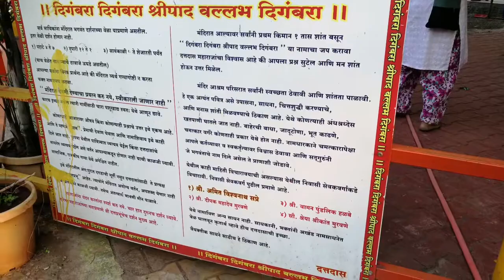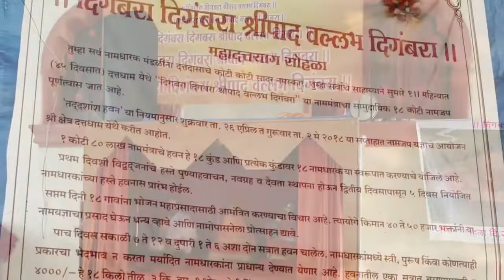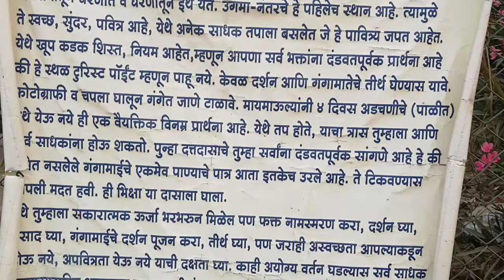श्री क्षेत्र दत्तधाम. नाशिक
दत्तधाम, नाशिक, दत्तदास महाराज, टेंबे स्वामी
श्री क्षेत्र दत्तधाम हे श्री दत्तगुरूंचे एक जागृत देवस्थान आहे. नाशिक येथून सुमारे दहा किलोमीटर आणि सोमेश्वर पासून सुमारे पाच किलोमीटर अंतरावर गोदावरी नदीच्या किनारी, निसर्गरम्य परिसरात ते उभारण्यात आले आहे. या मंदिराची देखभाल श्री मोठे स्वामी उर्फ श्री.टेंबे स्वामी परंपरेतील श्री कालिदास महाराज ,श्री क्षेत्र गुंज परभणी यांचे शिष्य श्री.दत्तदास महाराज करतात .ते जालना परभणी या भागातून नाशिक येथे त्यांच्या गुरूंच्या आज्ञेप्रमाणे आलेले आहेत. ते संपूर्ण वेळ मौनात असतात .दत्तधाम मध्ये भक्तांना राहण्याची व्यवस्था केलेली आहे. तिथे राहून श्रीगुरुचरित्र पारायण करू शकता. या काळात भक्तांच्या भोजन आणि निवासाची व्यवस्था दत्तधाम करते. दत्तधाम मध्ये दर पौर्णिमेला श्री दत्ताची पालखी मिरवणूक काढून ,मंदिर परिसरात फिरून, मंदिरात आणली जाते. दररोज भाविक दर्शनासाठी येत असतात. दर्शनासाठी दुपारी येणाऱ्या भाविकांसाठी प्रसादाची पण व्यवस्था केलेली आहे .दत्तधाम हे जागृत देवस्थान असल्याने तिथे जाऊन दर्शन घेतल्यानंतर अतिशय प्रसन्न वाटते .नाशिक सारख्या भव्य नगरीतील दत्तधाम या जागृत देवस्थानाला आपणही जरूर भेट देऊन अनुभूती घ्यावी